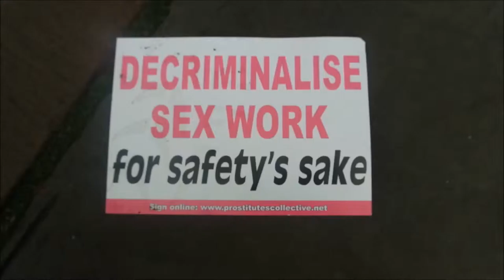Sexual freedom rally december 2015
What we stand for• Freedom from sexual ignorance due to poor, or denial of, sex education• Freedom from control by others• Freedom from governmental control .